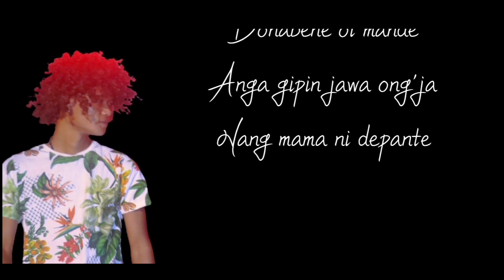aganbo kasara teaser//T Balrik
full video will be upload in

Thank you T Balrik for giving me permission to upload this teaser video

releasing on tomorrow